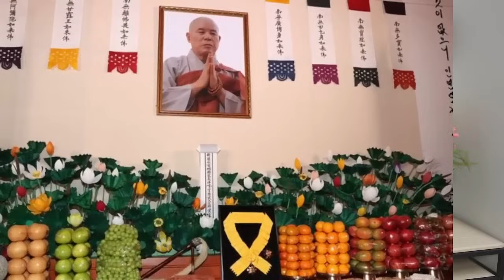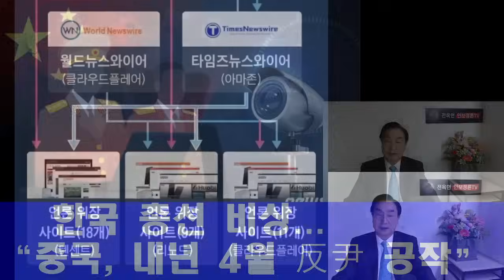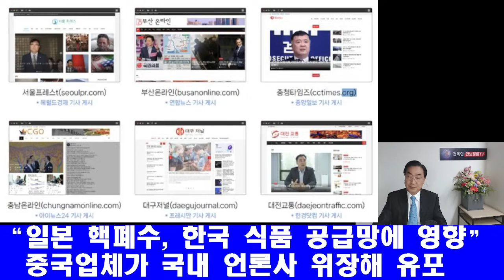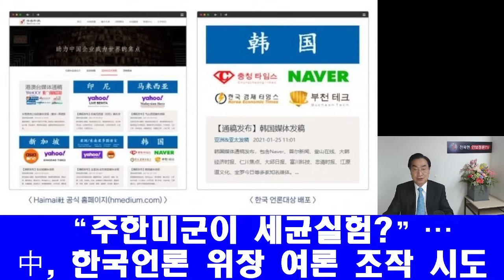여의도 난리났다!유동규 ‘외투’ 시연 통했다 김용 유죄 인정한 ‘디테일’!중국,총선개입 반윤공작! 양대노총 공공부문노조, 여의도서 대규모 민영화 반대 집회!윤부부,자승스님 조문!